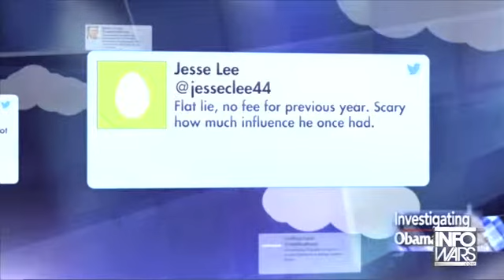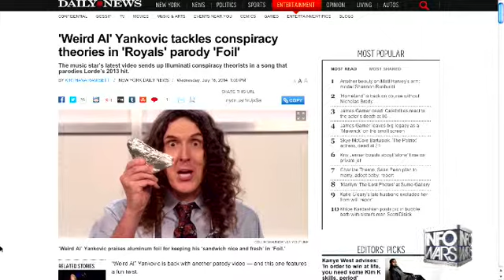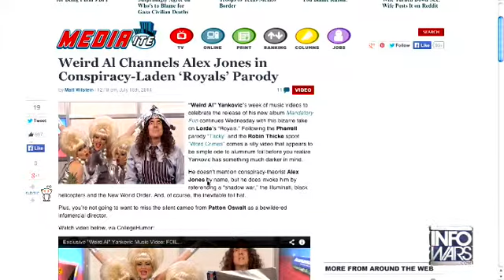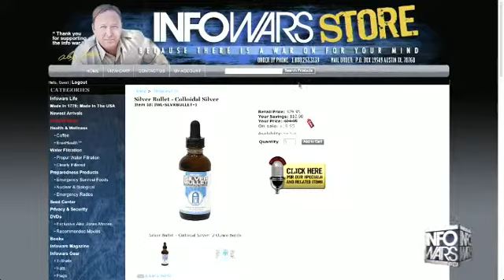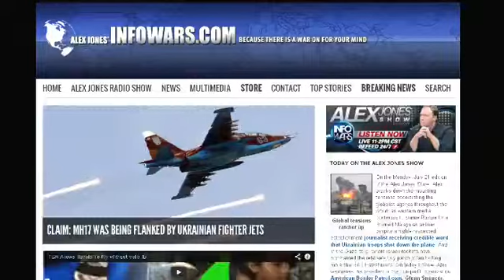The Alex Jones show Monday July 21st 2014 part 8 of 13